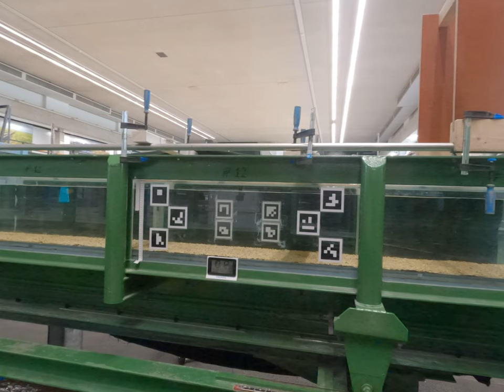Cup_PP_100_V1 - cam1 - part I